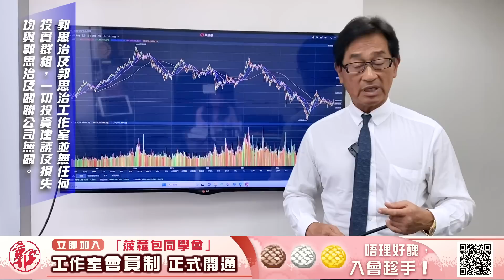【郭Sir 收市分析】2023-08-09 恒指持續反覆於各組平均移動線之下